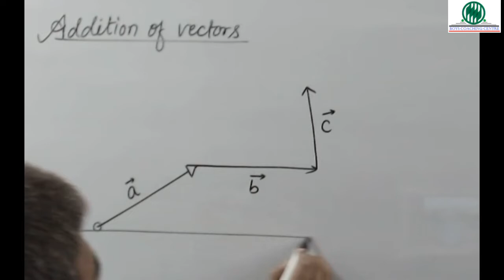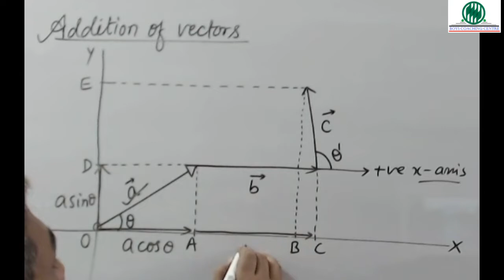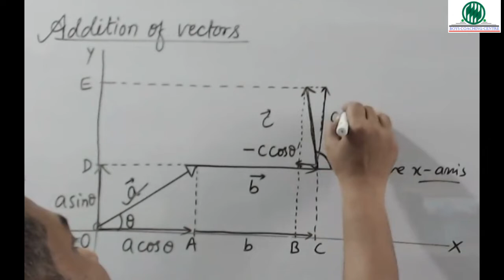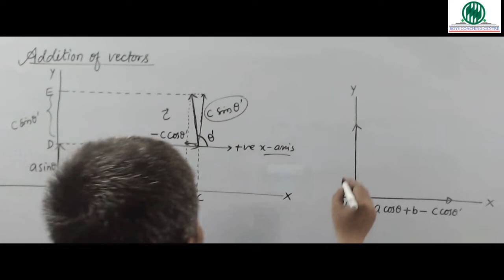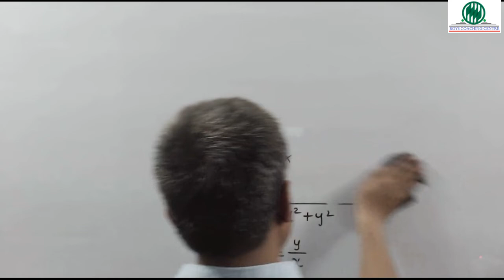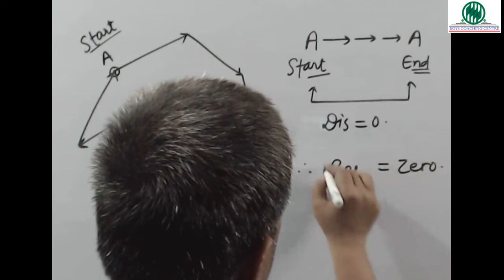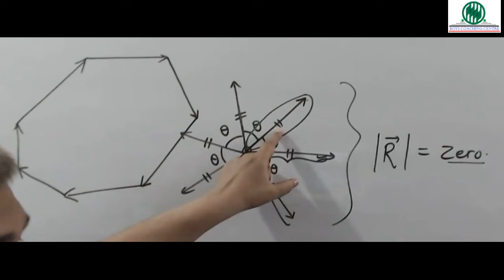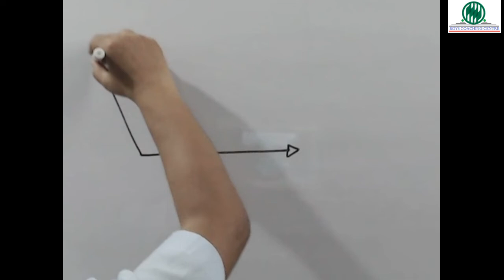11 Vector Part 5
Special case of vector addition